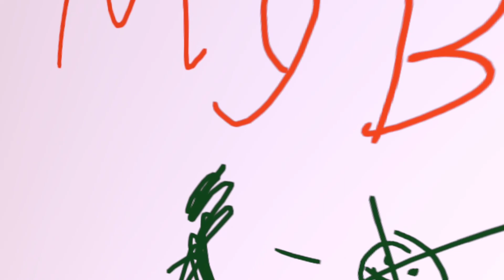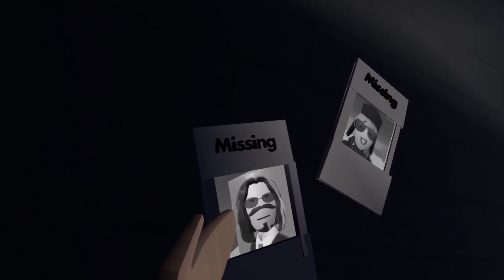I Went To The Backrooms! | Backrooms VR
I Went to the backrooms! Litterally Im not kidding in vr I went into it also the big monster is horrifying

If you're not careful and no-clip out of reality in wrong areas, you'll end up in the Backrooms, where it's nothing but the stink of moist carpet, the madness of mono-yellow, and endless background noise of fluorescent lights at maximum hum-buzz, and approximately six hundred million square miles of randomly segmented empty rooms to be trapped in. God save you if you hear something wandering around nearby, because it sure as hell has heard you… IT heard me